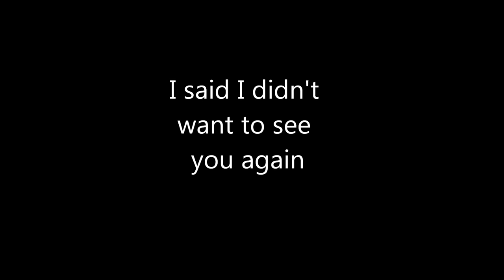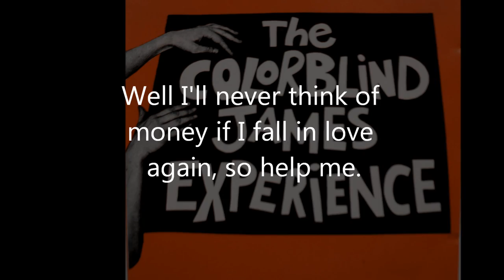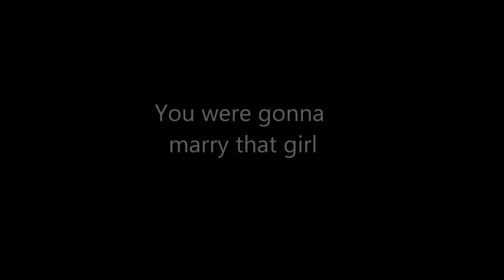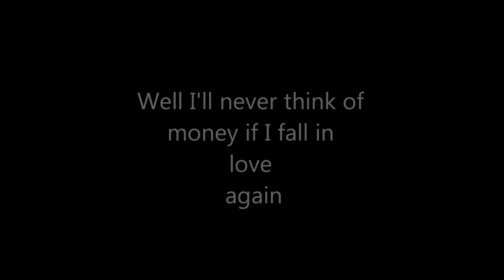The Colorblind James Experience - First Day of Spring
From the 1987 self-titled album The Colorblind James Experience - Song 4 The First Day of Spring

What can I say? A classic. Prophetic too...they all are.